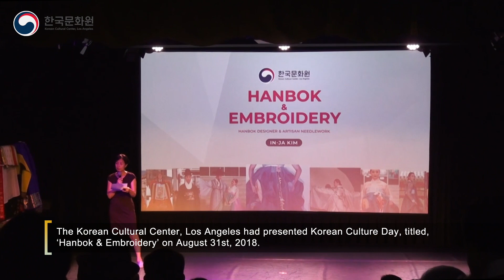[August 31st, 2018] Hanbok & Embroidery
The Korean Cultural Center, Los Angeles had presented Korean Culture Day, titled, 'Handbook & Embroidery' on August 31st, 2018.

In Ja Kim, President of Korean Embroidery Council, introduced various types of Hanbok's wearing method, using Nokwonsam, Hongwonsam and Heart, which are Korean traditional wedding costumes.